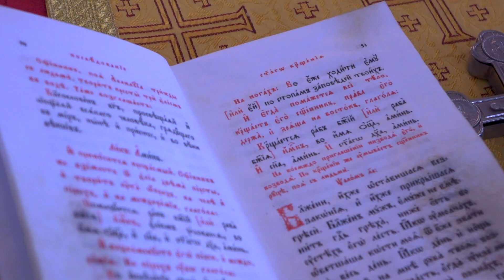Крещение в Петербурге фото видеосъёмка Храм Благословления Пресвятой Богородицы заказ mol4anova.ru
Таинство Крещения фото видеосъёмка стоимость и полное портфолио
Храм Благословления Пресвятой Богородицы, Приморский проспект 79, Санкт-Петербург.